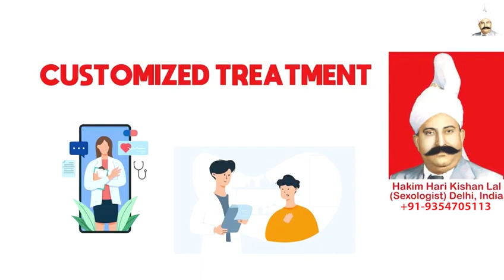Best Sexologist in Belgium, Hakim Ji Belgium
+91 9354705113 (Whats App / Call Number), Hakim Ji Belgium, Best Sexologist in Belgium, Hakim Hari Kishan Lal Clinic

Best Sexologist In Belgium, Best Sexologist In India, Best Sexologist In UAE, Best Sexologist In Dubai, Best Sexologist In Abu Dhabi, Best Sexologist In Sharjah, Best Sexologist In Saudi Arabia, Best Sexologist In Riyadh, Best Sexologist In Jeddah, Best Sexologist in Kuwait City,